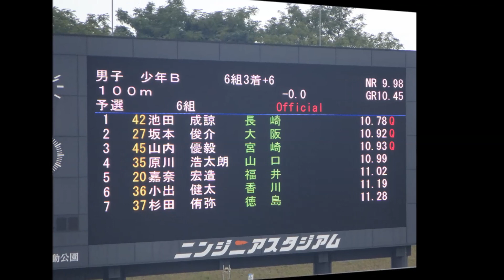えひめ国体・陸上競技／少年男子B100m予選6組3着＋6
‹予選1組›
1着：稲毛　碧（新潟）　　10秒73
2着：秀島　来（千葉）　　10秒79
3着：秋山　優希（福島）　11秒00

‹予選2組›
1着：島田　健太郎（三重）　10秒99
2着：平野　智也（静岡）　　11秒00
3着：小倉　一心（愛知）　　11秒10

‹予選3組›
1着：木村　稜（京都）　　10秒83
2着：鷹　祥永（北海道）　10秒90
3着：溝口　塁生（兵庫）　10秒93

‹予選4組›
1着：木下　凜太郎（福岡）　10秒89
2着：谷島　大貴（茨城）　　10秒95
3着：川口　修平（岐阜）　　11秒08

‹予選5組›
1着：田﨑　義規（栃木）　　10秒80
2着：佐々木　桜輝（東京）　10秒80
3着：深川　優樹（神奈川）　10秒93

‹予選6組›
1着：池田　成諒（長崎）　10秒78
2着：坂本　俊介（大阪）　10秒92
3着：山内　優毅（宮崎）　10秒93

会場：ニンジニアスタジアム